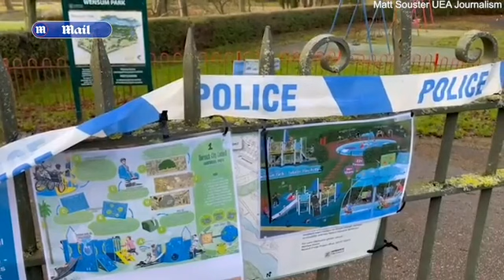Cops enter park as they continue search for missing mum Gaynor Lord